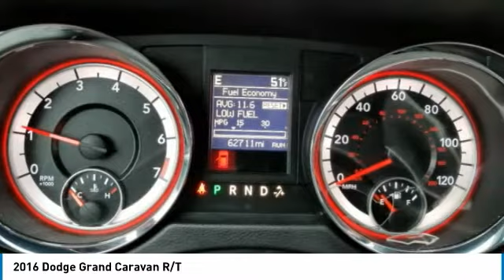2016 Dodge Grand Caravan 40112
2016 DODGE GRAND CARAVAN Columbus, OH
Stock# 40112

Delivers 25 Highway MPG and 17 City MPG! This Dodge Grand Caravan boasts a Regular Unleaded V-6 3.6 L/220 engine powering this Automatic transmission. TRANSMISSION: 6-SPEED AUTOMATIC 62TE (STD), TIRES: P225/65R17 BSW TOURING, QUICK ORDER PACKAGE 29N -inc: Engine: 3.6L V6 24V VVT FlexFuel, Transmission: 6-Speed Automatic 62TE.

*This Dodge Grand Caravan Comes Equipped with These Options *
ENGINE: 3.6L V6 24V VVT FLEXFUEL (STD), BRIGHT WHITE CLEARCOAT, BLACK, LEATHER TRIMMED BUCKET SEATS, BLACK SIDE ROOF RAILS -inc: Integrated Roof Rail Crossbars, Wheels: 17  x 6.5  Aluminum, Vinyl Door Trim Insert, Variable intermittent wipers, Valet Function, Trunk/Hatch Auto-Latch, Trip Computer.

For a must-own Dodge Grand Caravan come see us at Bob Caldwell Chrysler Jeep Dodge Ram, 1888 Morse Rd, Columbus, OH 43229. Just minutes away!